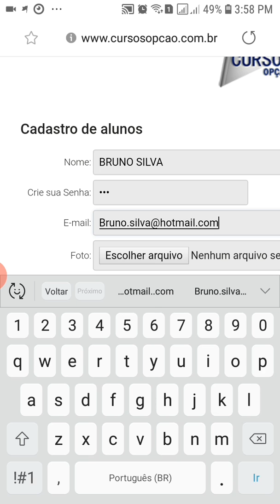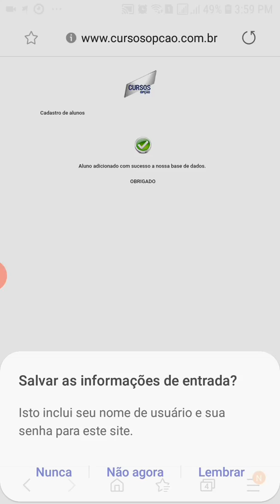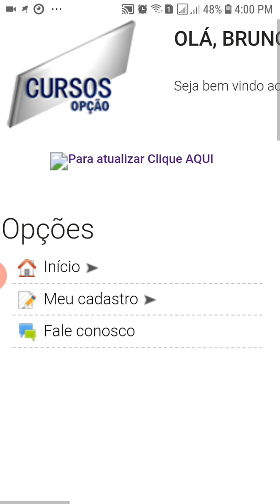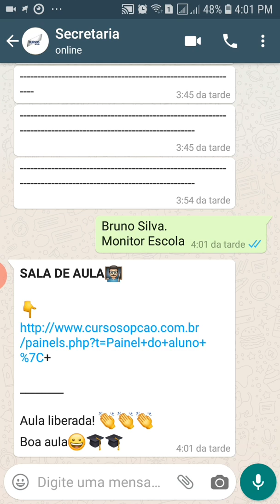1 - Como cadastrar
1 - Como cadastrar